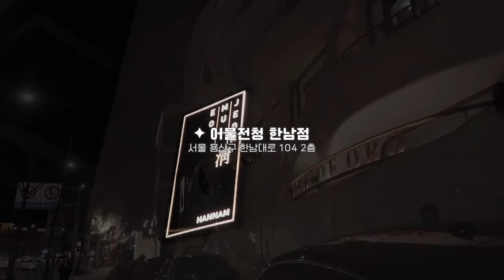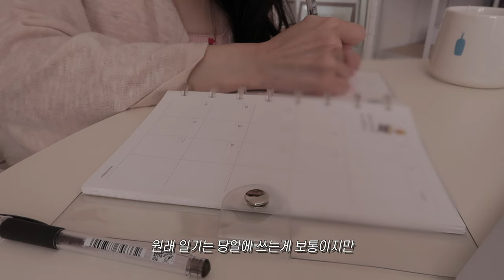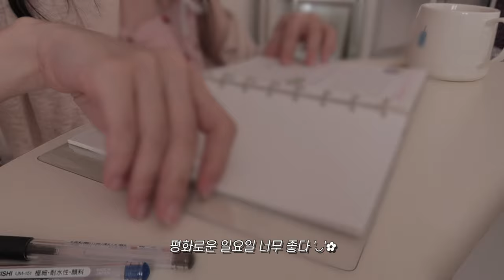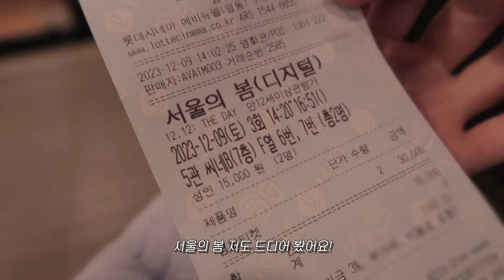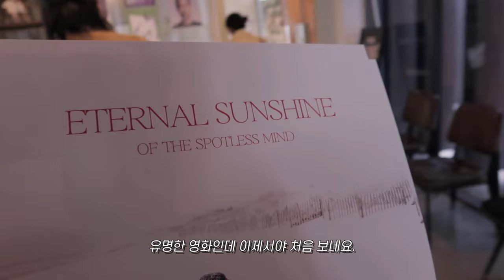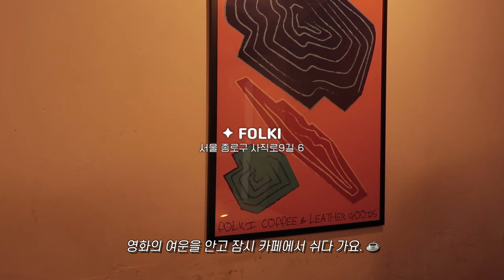빵 비중이 매우 높은 .. 한의사 브이로그 🍰 | 코코로카라,1994양과점,어물전청한남,소베 밤팥빵 | 닭국수 요리,다이어트 떠먹는 케이크 레시피